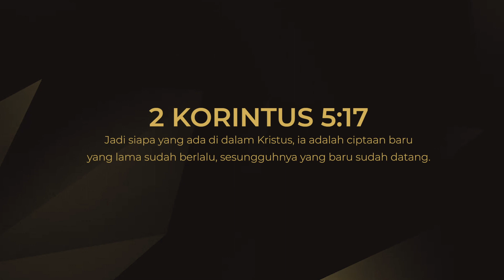CHRIST of Victory | Episode 295 | MENANG BERSAMA TUHAN | Pdm. Liza Kiuk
CHRIST of Victory | Episode 295 |  Pdm. Liza Kiuk